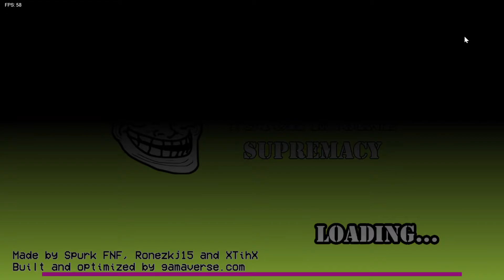FNF fan girl frenzy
0:00 - intro
0:48 - dialogue 1
1:15 - doubled power song 1
5:00 - dialogue 2
5:41 - dialogue 3
6:03 - intervention song 2
8:16 - dialogue 4
9:22 - dialogue 5
9:58 - space breaker song 3
13:48 - dialogue 6
16:54 - dialogue 7
17:15 - cosmic preparations song 4
20:18 - dialogue 8
20:47 - dialogue 9
21:29 - resurgence song 5
25:47 - dialogue 10
26:45 - the odd one out song 6
30:10 - dialogue 11
30:49 - dialogue 12
31:24 - cosmic confrontance song 7
35:09 - fangirl frenzy song 8
40:45 - the propane warrior song 9
43:34 - mediocre song 10
43:45 - outro